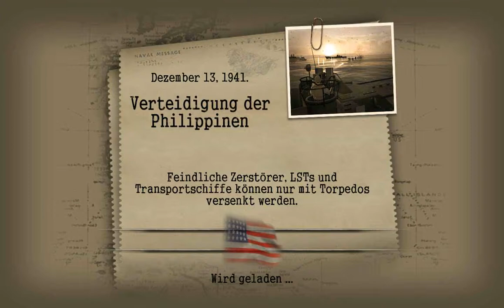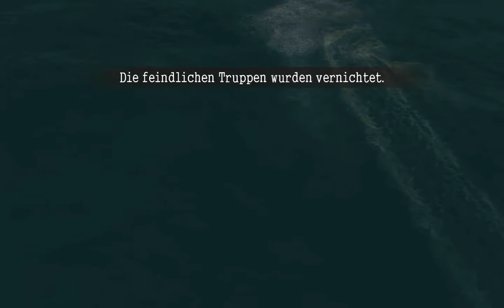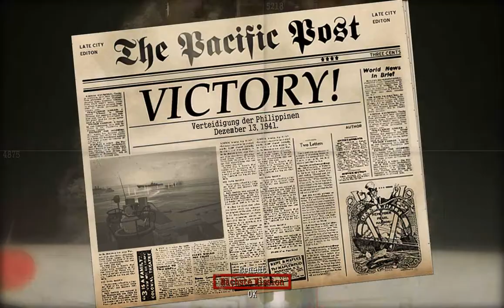Battlestations Midway - Verteidigung der Phillipinen (LP)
In Battlestations Midway geht es um den Weltkriegs-Konflikt im Pazifik, beginnend bei Pearl Harbor und endend in Midway.
Begleitet mich in diesem Let's Play (LP), wie ich die Flotte der Staaten in den Kampf führe.

Nach dem erlebnis in Pearl Habor werde ich zu den Phillipinen versetzt. Leider ist man dort auch nicht sicher.